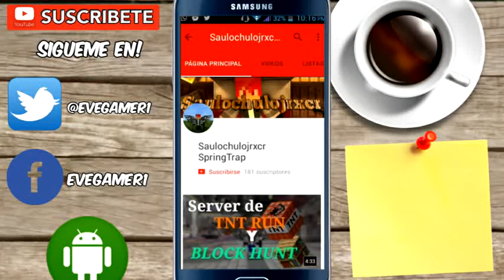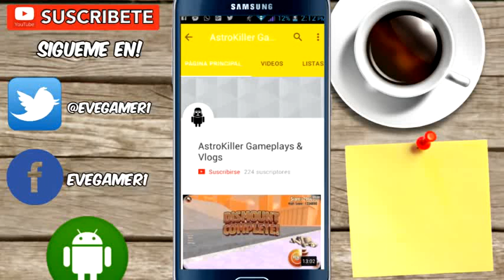PROMO DE CANALES #4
PROMOCIÓN DE CANALES
BUENO CHICOS YA SABEN QUE SI QUIEREN SER PROMOCIONADOS EL UNICO REQUISITO ES ESTAR SUSCRITOS AL CANAL EVERGAMER OSEA ESTE XD  Y ME DICEN EN LOS COMENTARIOS EVER ASME PROMO YA ISE LOS REQUISITOS XD g